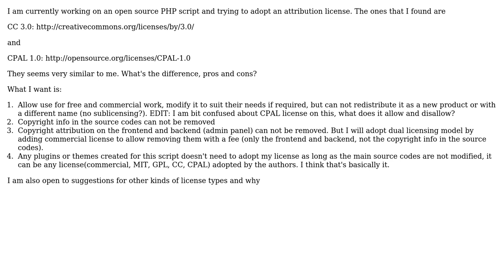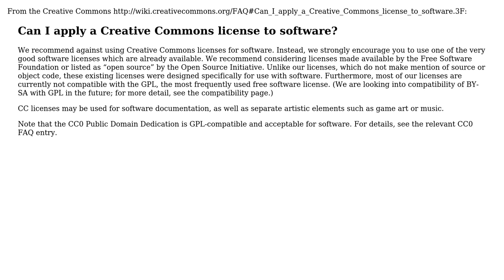Creative Commons 3 vs Common Public Attribution License Version 1.0 for my PHP Script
Software Engineering: Creative Commons 3 vs Common Public Attribution License Version 1.0 for my PHP Script

With thanks & praise to God, and with thanks to the many people who have made this project possible! | Content (except music & images) licensed under CC BY-SA | Music | Images & others | With thanks to user user702300 user Greg Hewgill and the Stack Exchange Network Trademarks are property of their respective owners. You are responsible for your own actions.